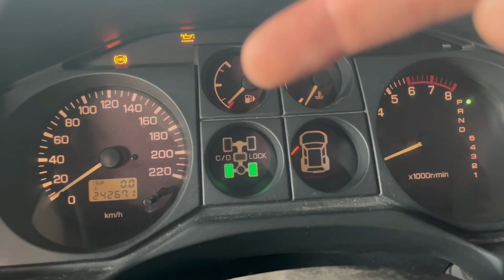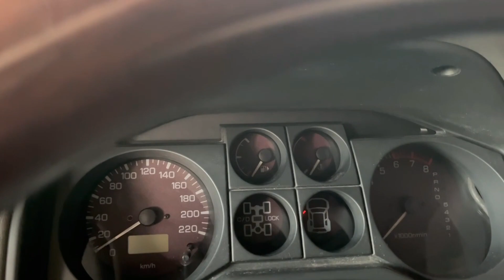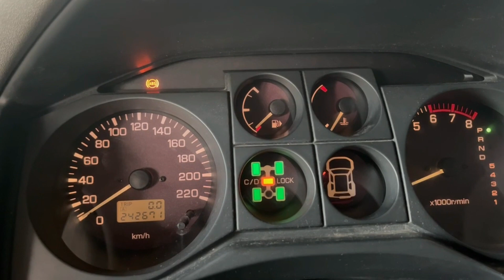No charge fix for the Mitsubishi Pajero Montero 3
Hi all. Encountered interesting issue on my Pajero 3 when charging light was on, but alternator was charging. Lets see if that can help if you have similar issues.